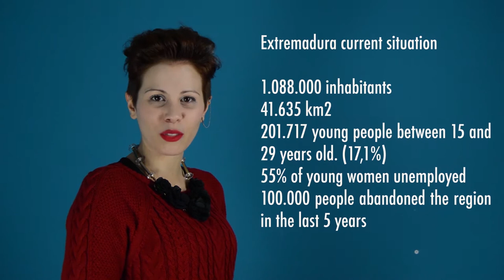MyCoopStory 2018 - Gender Equality | WAZO - MARTA LOZANO MOLANO | Cooperatives Europe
WAZO is a cooperative made up of international network of creative economy collaborators willing to find real impact and business opportunities, working on a regular basis on gender equality.

Marta Lozano Molano is a semi-finalist of the 2018 MyCoopStory competition which looks for inspirational young people developing a cooperative project on gender equality.

You can find WAZO as @wazogate on Twitter, Instagram, Linkedin, Facebook...

The contest is hosted by Cooperatives Europe in collaboration with Kooperationen and the Young European Cooperators Network.

Cooperatives Europe is the voice of cooperative enterprises in Europe representing 140 million members. We promote people-centred businesses.